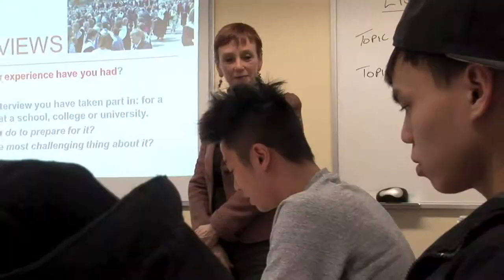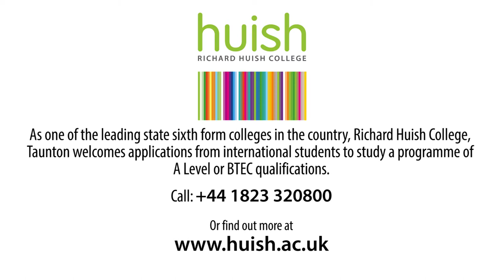Richard Huish College International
A short film inviting overseas students to study at Richard Huish College, Taunton.